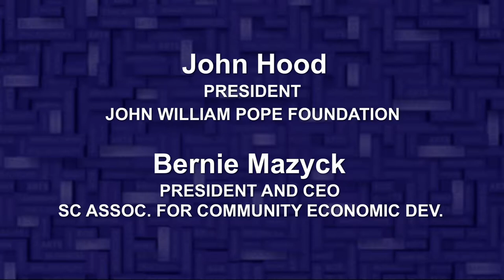Dale Folwell, North Carolina Treasurer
Topics include: regional impact of federal infrastructure proposal, energy woes, state pension plan, and healthcare consolidation. Panelists: John Hood, President, John William Pope Foundation, and Bernie Mazyck, President and CEO, South Carolina Association for Community Economic Development